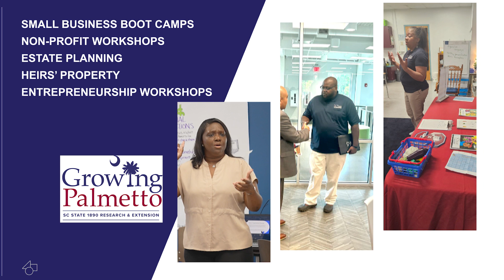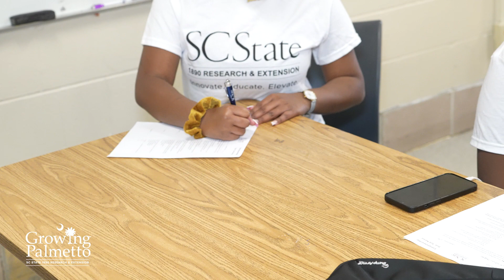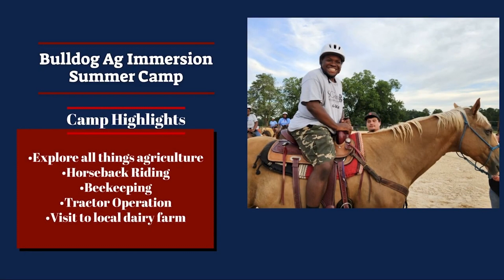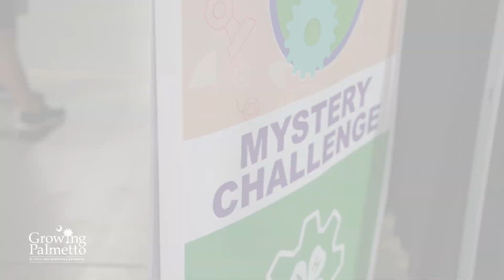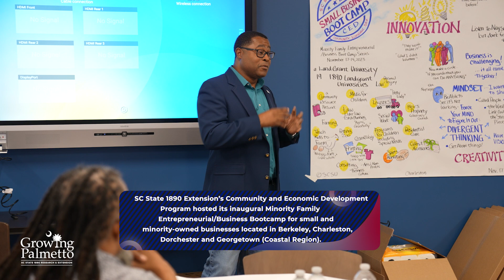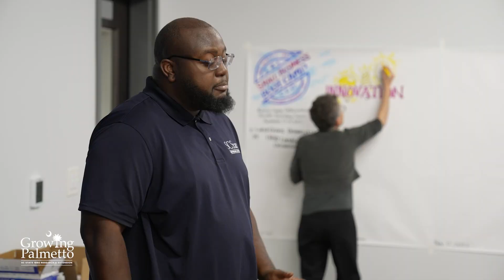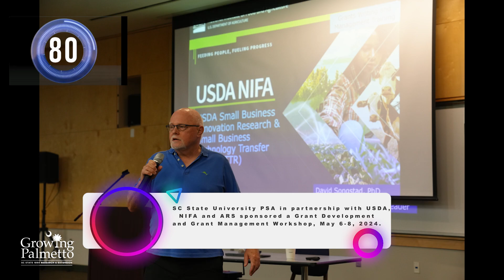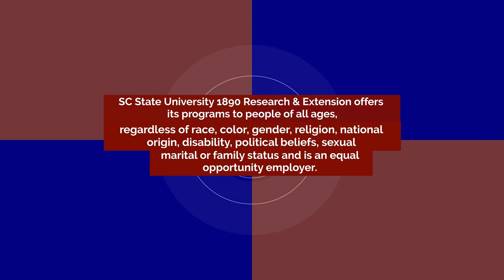Growing Palmetto | Episode 5 (Season 2)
Growing Palmetto is a monthly show highlighting how SC State PSA is innovating, educating, and elevating South Carolinians. The show highlights 1890s Extension and Research regional and global impact. Growing Palmetto is hosted by Dr. Alfred McIntosh, community and economic development program coordinator, with 1890 research and extension at SC State University.  In this episode, Dr. McIntosh highlights key programs that the community and economic development arm offers.